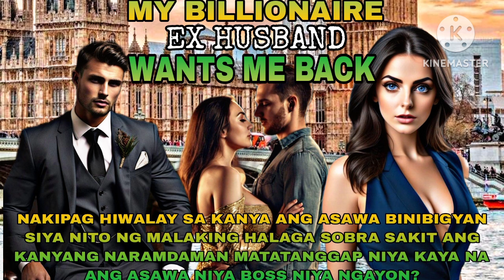PART1|MY BILLIONAIRE EX HUSBAND WANTS ME BACK ANG SIMULA NG LAHAT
RELATED CHANNEL
Maharlika tv.
Kaalaman
Clarktv
Pinoy Mystery
Pinoy Mystery Channel
Tinagalog
Jevara PH
Tỉnig Ph
Bulalord
Gazebo
Sankayjanjantv
Munting Kaalaman
Kra Stories

TRENDING Topics
Bitag Official

Jamill
Agassi Ching
Jomar Lovena
Ivana Alawi
Raffy Tulfo
Zeinab Harake
Congtv
Brusko Bro's

Choox tv
Akosidogie
ML DiscipleGaming